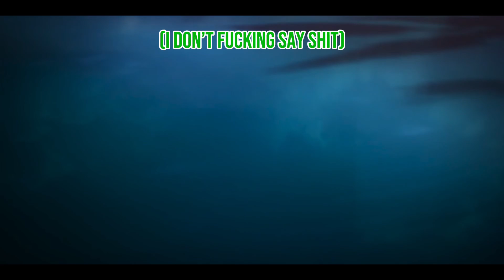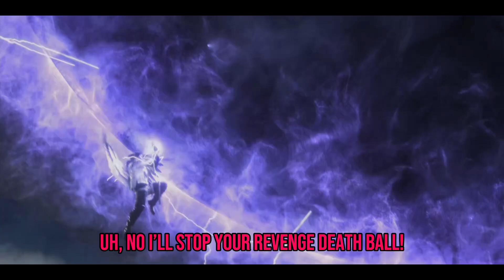Tekken 8 Voiceovers - Part 7